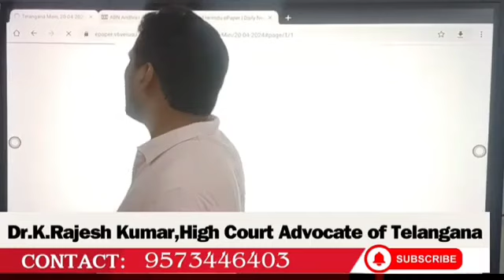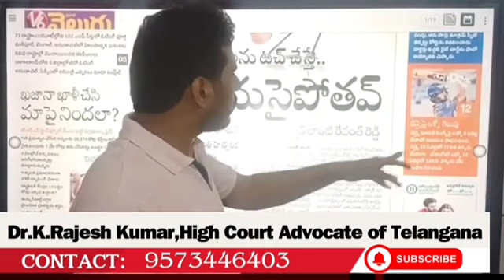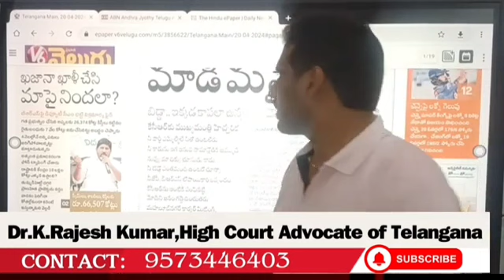Telugu News Analysis 20-04-2024 | by Dr.K.Rajesh Kumar | watch complete news on youtube channel